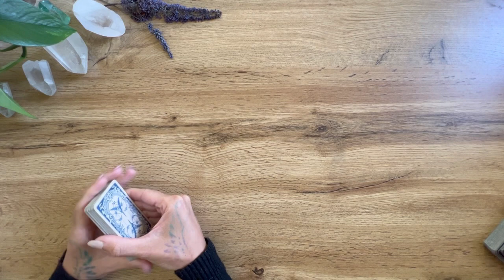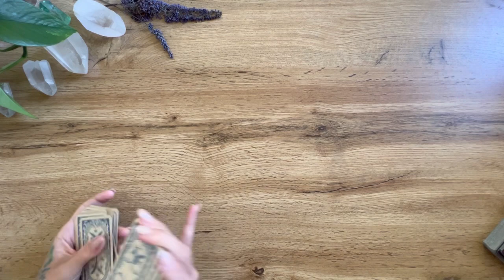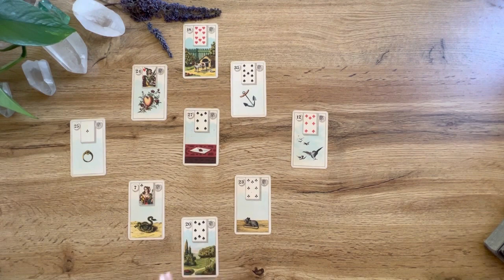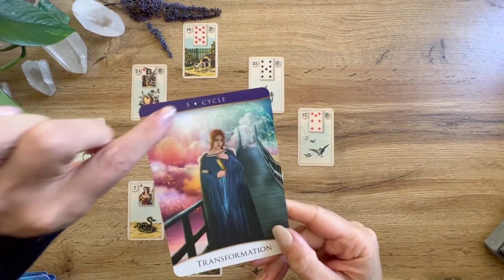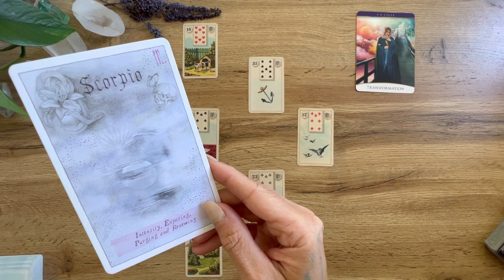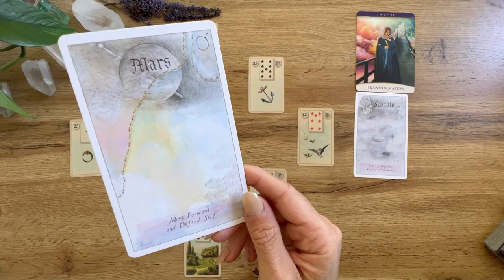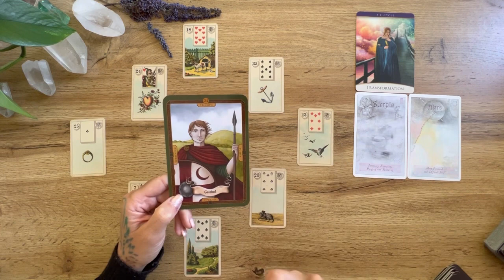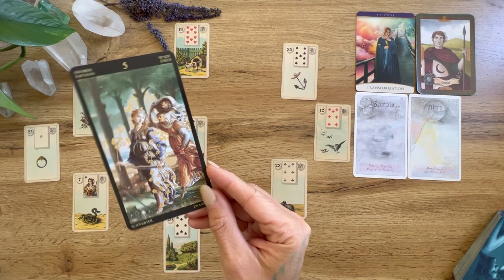FISCHE AUGUST || Schicksalhafte Veränderung! Mondknoten Konjunktion Uranus Mars 2022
Karten die ich regelmäßig nutze:
Botticelli Tarot